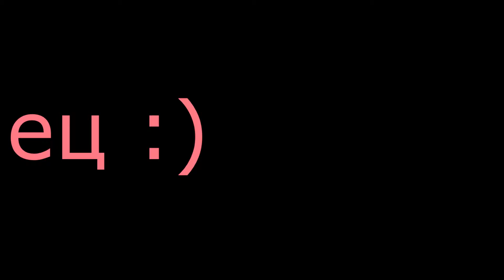Офн в лолке )